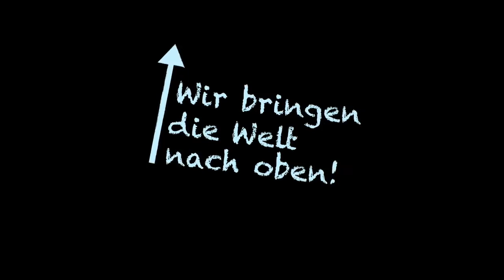Wir bringen die Welt nach oben!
Der neue Imagefilm der Seilbahnen Österreichs ist da.